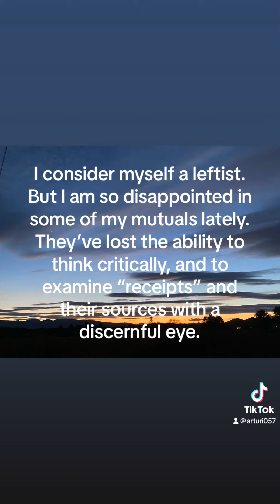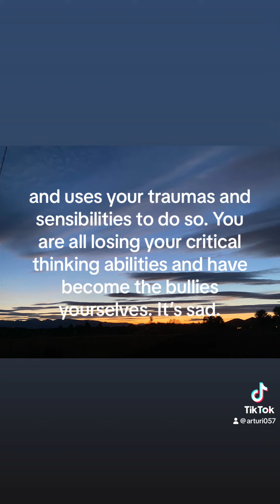Consider your source. I now believe ALL media is evil! All of it.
We all knew Fox News and other outlets were a complete sham, a cess pool of twisted facts, but the toxicity has spread to all of the news channels. It’s sick. Why are you jumping on the bandwagon of attacking  people left and right? What are you hiding? You’re chopping up “receipts” and rearranging it to fit your narrative. That’s lame. Pandering to peoples sensibilities to manipulate their thinking is so vile! It gives very much the same energy as those attacking Meghan and Harry. All of the news media and social media is toxic and vile! Make social and news media non toxic for once!  Jesus!